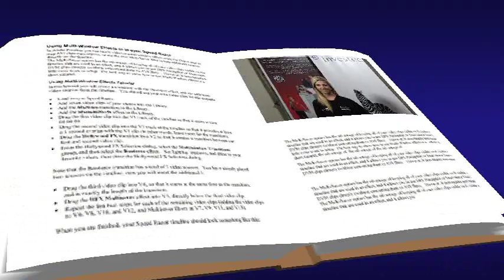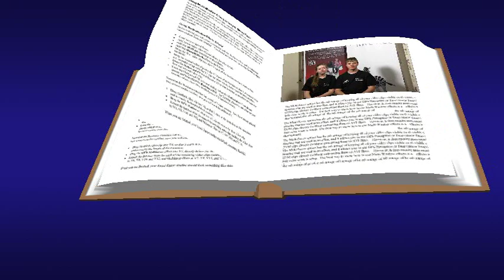JUNIORTUKKIE - PREPARATION CONF 2013 - INTERVIEWS PART 3